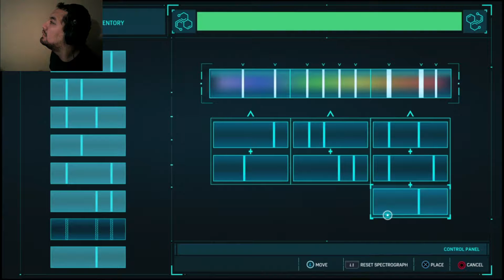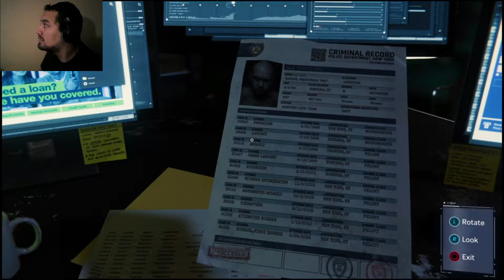Spiderman - Part 18 - Flying shock